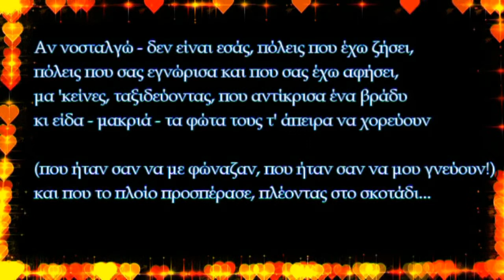ΑΝ ΝΟΣΤΑΛΓΩ - ΕΝΔΕΛΕΧΕΙΑ (ΜΕΛΟΠΟΙΗΜΕΝΗ ΠΟΙΗΣΗ ΚΩΣΤΑ ΟΥΡΑΝΗ)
Ποίηση -Κώστας Ουράνης
Σύνθεση -Δημήτρης Μητσοτάκης

Αν νοσταλγώ δεν είναι εσάς, αγάπες περασμένες
και τις στιγμές τις ευτυχείς μαζί σας που έχω ζήσει
Τα ρόδα σας τα μάρανα στα χέρια μου και τώρα
μέσα στης μνήμης το παλιό βιβλίο τα’ χω κλείσει

Μα είναι κάποιες άγνωστες, περαστικές γυναίκες
που μια στιγμή σταυρώνανε το βλέμμα τους μαζί μου
Τέτοιες που μείναν ο γλυκύς κι ανέφικτος μου πόθος,
ενώ ποιος ξέρει θ’ άλλαζαν για πάντα τη ζωή μου

Αν νοσταλγώ δεν είναι εσάς πόλεις όπου έχω ζήσει,
πόλεις που σας εγνώρισα και που σας έχω αφήσει,
μα κείνες ταξιδεύοντας που αντίκρισα ένα βράδυ

Κι είδα μακριά τα φώτα τους, τ’ άπειρα, να χορεύουν
που ήταν σαν να με φώναζαν, που ήταν σαν να μου γνέφουν
και που το πλοίο προσπέρασε, πλέοντας στο σκοτάδι